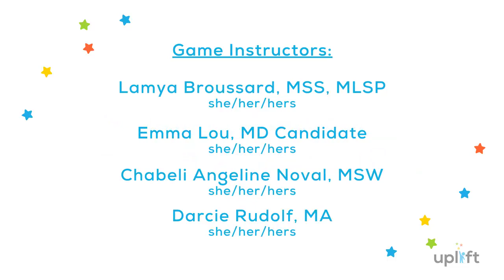Creating Connections: Learn To Play Screen Pop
Lamya Broussard, Darcie Rudolf, Emma Lou and Chabeli Noval from Uplift Center for Grieving Children will demonstrate how to play screen pop on Zoom! Please join our team and watch how to play screen pop. This is something that you can do with your friends and family.